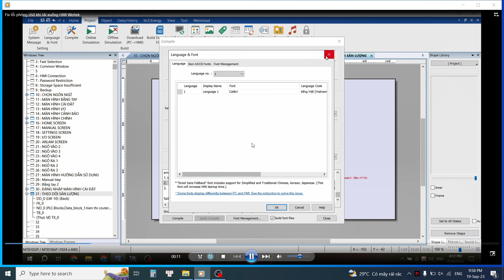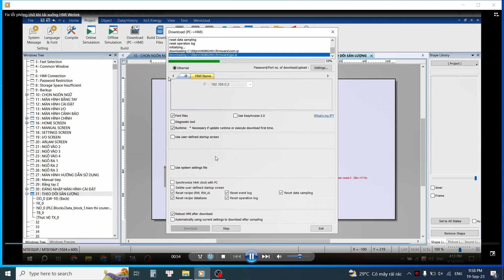Sửa lỗi tải xuống HMI Weintek do lỗi phông chữ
📌Ghi chú của video:

💎Kênh Kỹ sư Điện Công Nghiệp:
1/ Chia sẻ kiến thức tự động hóa.
2/ Hành trình của một kỹ sư từ lúc học Đại học cho đến lúc trưởng thành với mức lương 3000$/tháng.
3/ Giúp đỡ các bạn trở nên giỏi hơn! Tự học, tự làm được.
4/Kinh nghiệm, kỹ năng cần trang bị để đạt được mức lương mơ ước với đam mê.

🔑Từ khóa tìm kiếm các video với chủ đề tương tự: